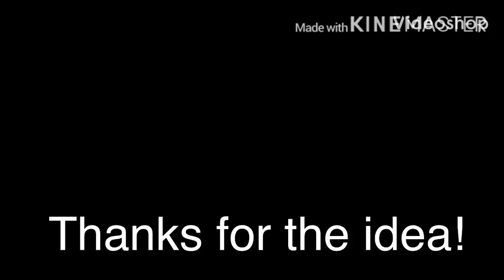Foxy Show Tape-VHS (mp4)